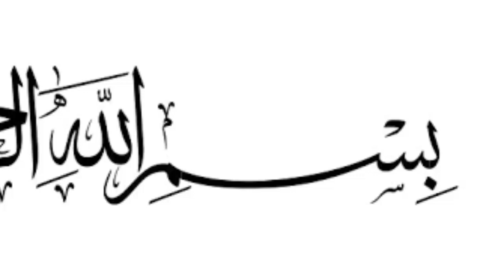La ilaj Bemari ka wazifa||Har Bimari Sy shifa ka Powerfull wazifa